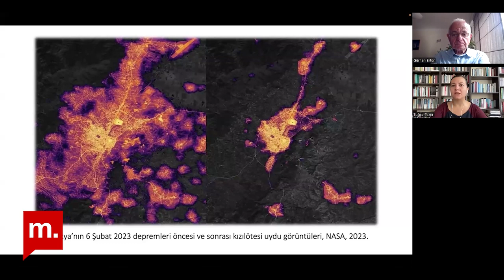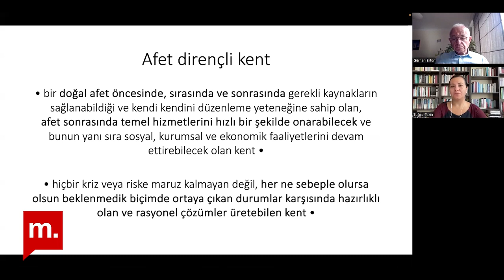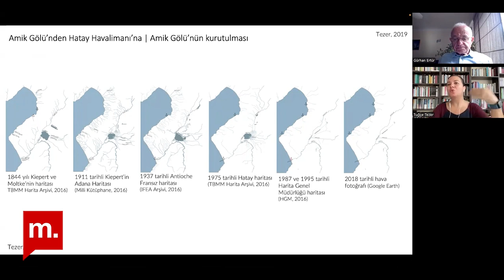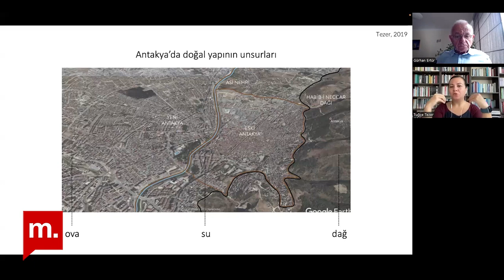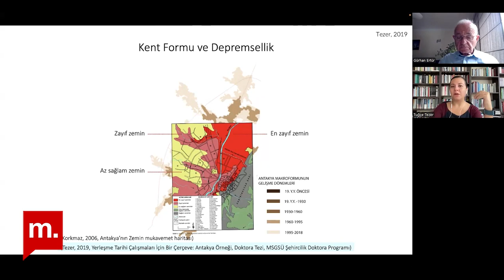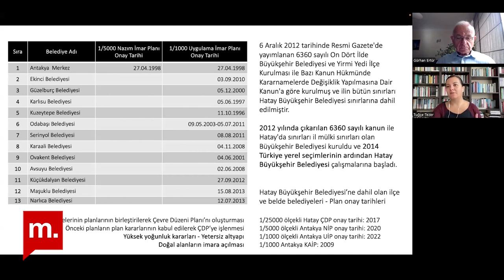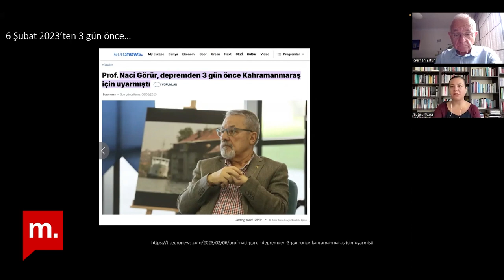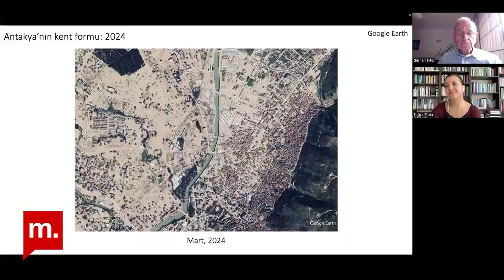Şehir Hepimizin:Depremden önce Antakya’da dirençli kenti aramak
Depremden önce Antakya Türkiye’Nin gözbebeği yerlerinden biriydi. Antakya 6 Şubat depremlerinde en büyük hasarı almış olan kent olarak kabul ediliyor. Peki Antakya’nın merkez üssü olmadığı bir felakette böylesi bir zarar görmesinin nedenleri nelerdi?

Doğa ve insan arasındaki gerilim, ilk insan yeryüzünde belirdiğinden bu yana giderek artan bir ivmeyle doğayı tüketecek şekilde sürüyor. Görünen o ki, doğa olayları coğrafyamızda kolaylıkla doğal afete dönüşüyor.

Antakya’nın 6 Şubat’tan öncesi kentleşme ve planlama süreçlerinin “afete dirençli kent” çerçevesinde irdelemek, süreçteki hata ve ihmalleri anlamak, bu büyük yıkımın olası nedenlerini ortaya koymak büyük bir önem taşıyor.

Depremden önce Antakya: Afetler ve depremler Türkiye coğrafyasının değişmez bir gerçeği
İklim kriziyle birlikte giderek derinleşen afet türlerine hazırlıklı olmak, ancak geçmişteki afetlerden gerekli dersleri çıkarmakla mümkün.

Gürhan Ertür, Mimar Sinan Güzel Sanatlar Üniversitesi Şehir ve Bölge Planlama öğretim üyesi Dr. Tuğçe Tezer ile birlikte gerçekleştireceği ve iki bölümden oluşacak anlatımların ilkinde, depremden önce Antakya’da “dirençli kent”i birlikte konuştu.

28 Ekim Pazartesi günü yayınlanacak olan ikinci bölümde ise deprem sonrası yirmi aylık süreçte Antakya ve Hatay’da yapılmakta olanları beraber yorumlayacak.